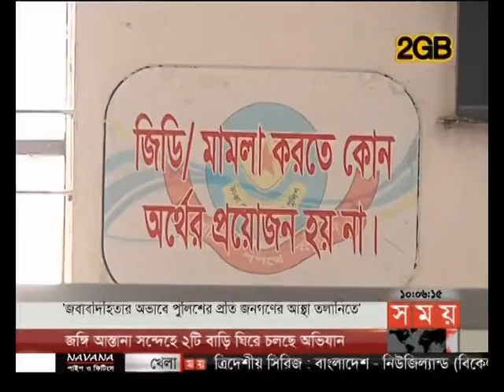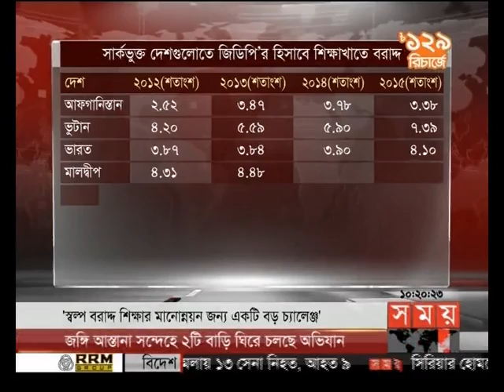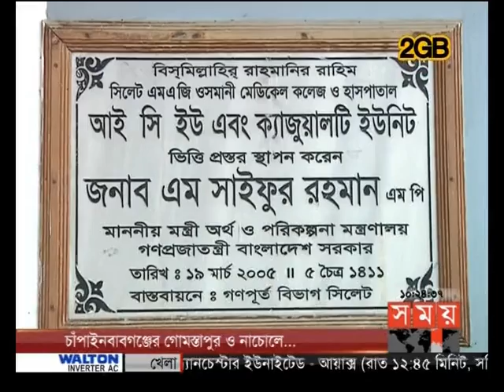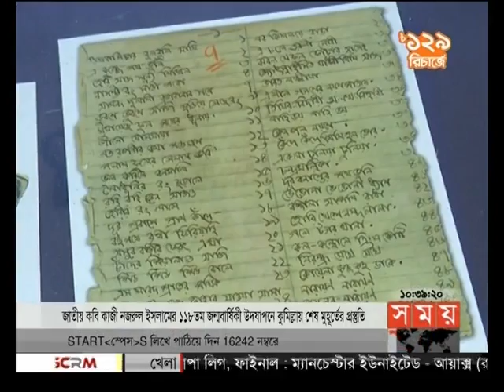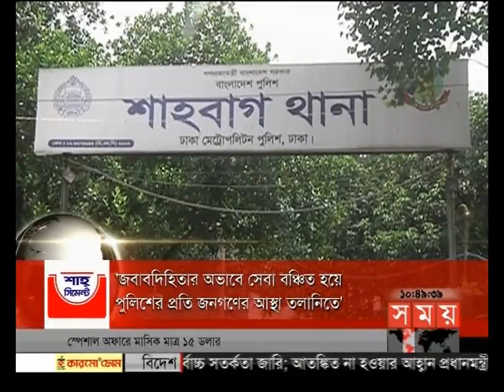সময় সংবাদ (সকাল ১০টা)